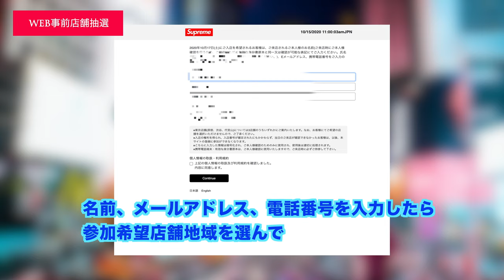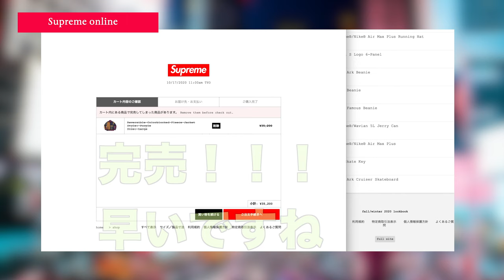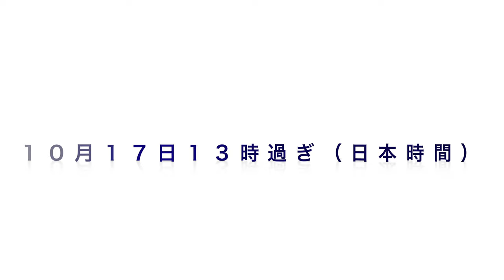【 Supreme 】20fw week8 事前店舗抽選、国内オンラインチャレンジ、当日一般店舗購入紹介動画（4K対応）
Supreme 20fw week8はNike Air Max Plus、リー・ペリーコラボアイテムの発売でした。個人的にPreviewが出た時に欲しいアイテムとして注目していたReversible Colorblocked Fleece Jacketが登場。Nikeコラボということもあり事前店舗抽選となったため何とか店舗入店できるよう抽選突破したいところではありましたが。Nike Air Max Plusは白と黒がいいと思いましたが、白は11月の発売とのことなので今回黒をオンラインで狙ってみます。オンライン挑戦後、渋谷店の一般販売の在庫の様子を見に行きました。オンラインで完売してしまっても意外と店舗に在庫があったりするので諦めずに店舗もチェックしていきます。参考になれば幸いです。